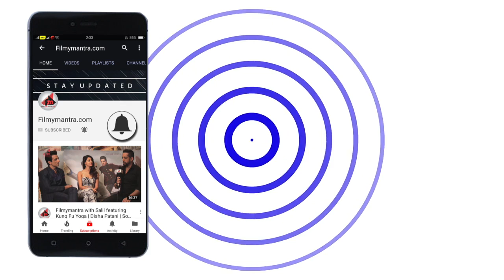Shah Rukh Khan’s HOT Daughter Suhana Khan At Halloween Bash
Stay Updated!